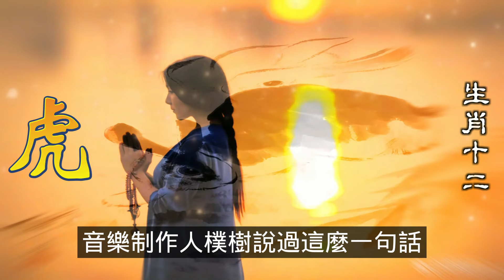2024生肖運勢，2024十二生肖（對於1950年出生的屬虎人來說，2024年的整體運勢相對來說是相當不錯的。雖然已過花甲之年，但是在事業上不但沒有江河日下反而蒸蒸日上，這多半是得道多助，生肖虎）